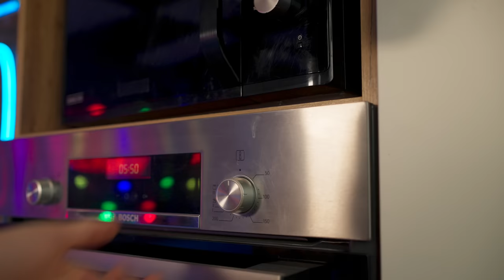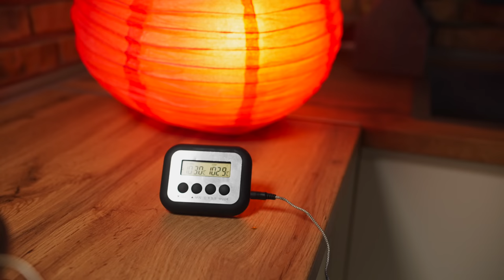American Christmas food vs Chinese New Year food .where is the food tastier?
Hello everyone Today we have a battle of American Christmas food vs. Chinese New Year food. Let's find out which country has the best food.